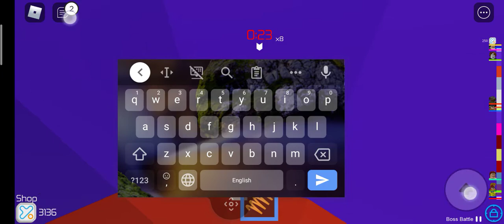I GOT ORANGE COIL TY FOR XSAMATERX